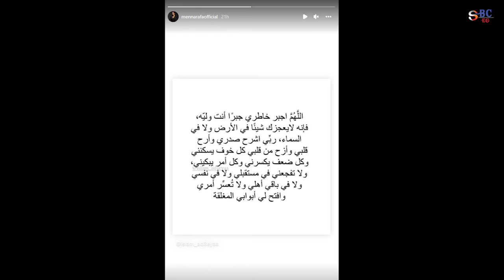قصة انفصال منة عرفة عن زوجها للمرة الثانية